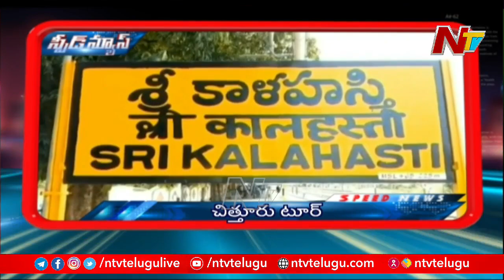Speed News | Latest Telugu News | Top News | 28.12.2020 | NTV